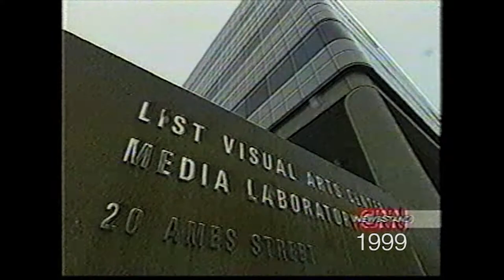Andy Lippman peers into the future of television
In 1999, Viral Communications head Andy Lippman peered into the future of television: “The world of television as entertainment is poised for explosion, and that explosion comes because television becomes digital.” Bonus clips of early wearables research at the Lab!